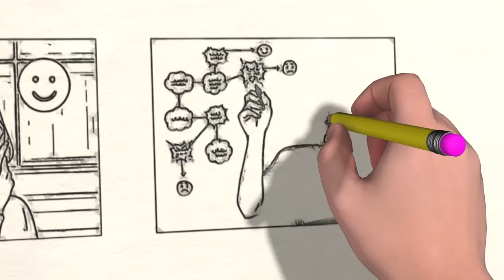Não tem como ter tudo || Salmo 97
Vídeo construído a partir do texto bíblico do Salmo 97.

● Texto bíblico principal da reflexão:

“Justiça e juízo são a base do seu trono.” (Salmo 97:2)